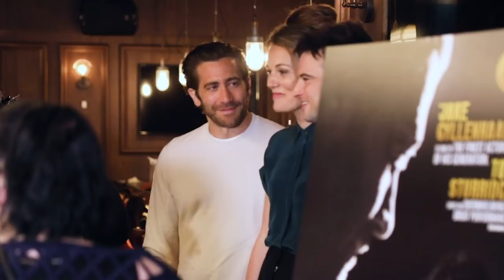Jake Gyllenhaal and Tom Sturridge on Bringing the Emotional SEA WALL/A LIFE to Broadway